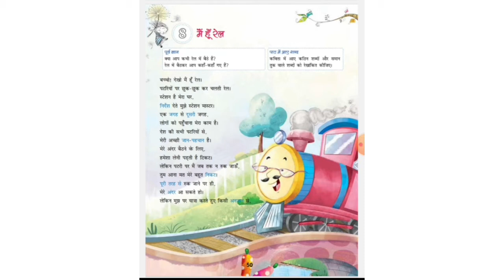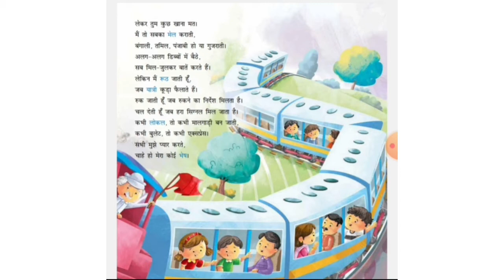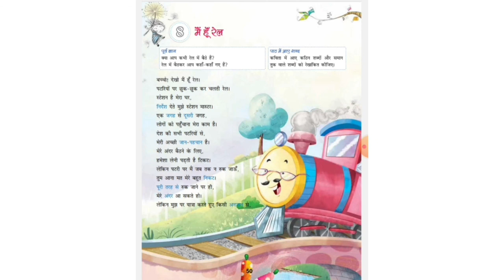4 Hindi 4122